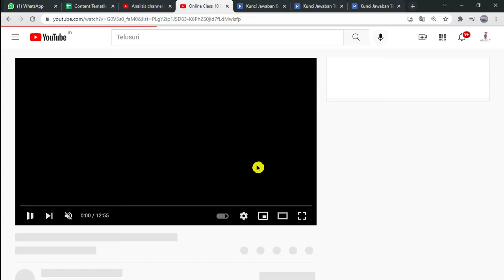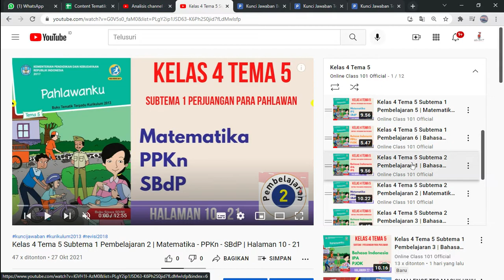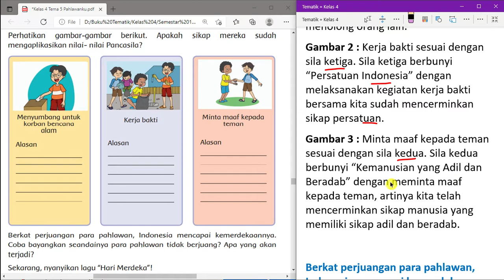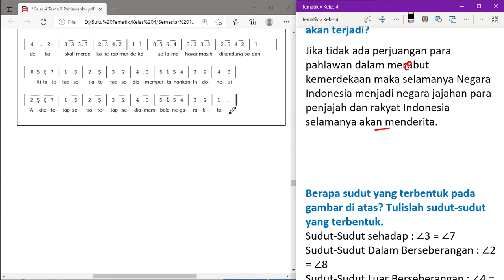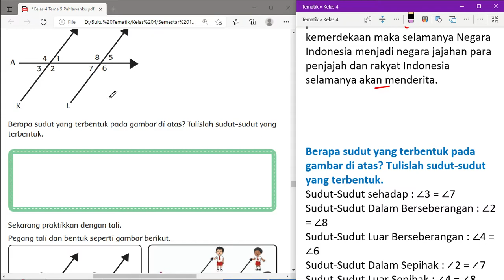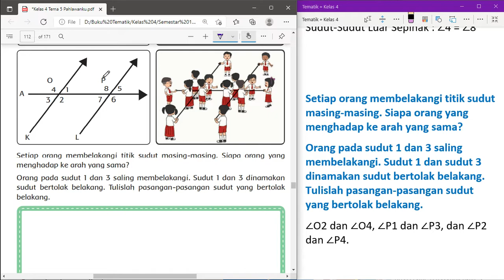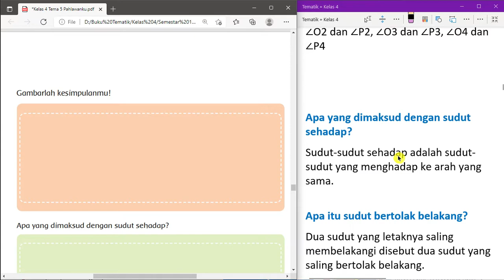Kelas 4 Tema 5 Subtema 3 Pembelajaran 2 | Matematika - PPKn - SBdP | Halaman 101 - 109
Kunci jawaban Kelas 4 Tema 5 Subtema 3 Pembelajaran 2 mata pelajaran Matematika - PPKn - SBdP di Halaman 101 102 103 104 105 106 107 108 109